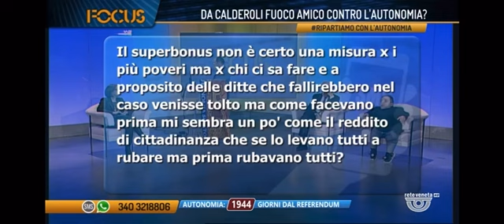Luca Lapo Focus Rete Veneta 17/02/2023 investimenti ed super bonus 110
Mio intervento inerente truffe finanziarie ed investimenti, problema 110 super bonus